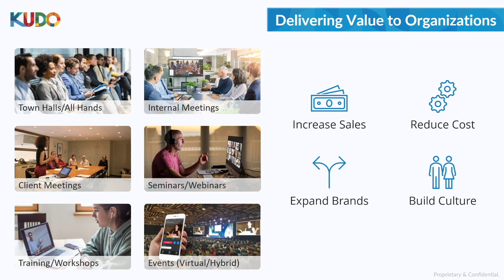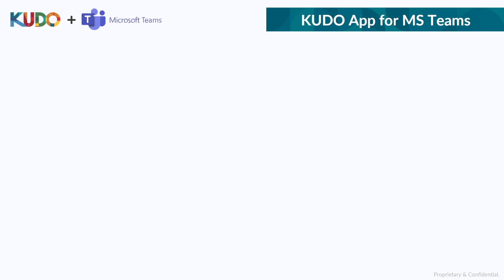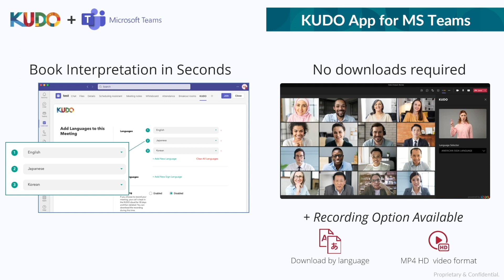KUDO MS Teams Demo